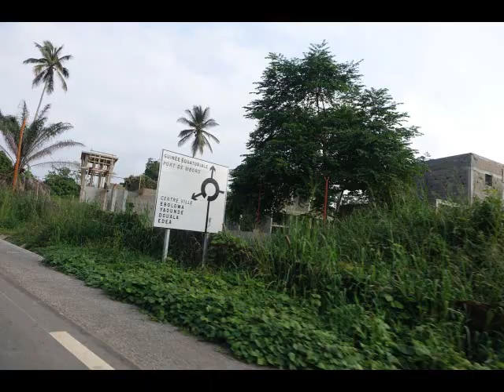Slow Douala instrumental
Il fut un grand musicien parmi d'autres au Cameroun  . De son petit nom BOBO etait un des meilleurs organiste dans les anné 80,90,jusqu'à ce qui ne déede si j'ai bonne mémoire en 2012 d'un AVC. Je voudrais partager vous ces melodies joué par bobo Live j'ai eu le privilège de l'entendre une de plus et à la fin il m'a offert le CD avec 4 ou 5 titres .